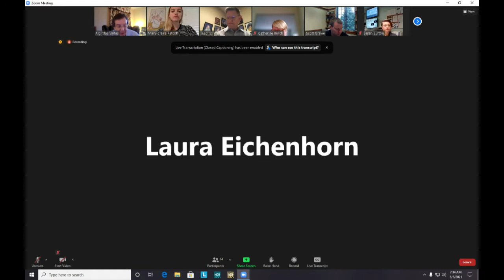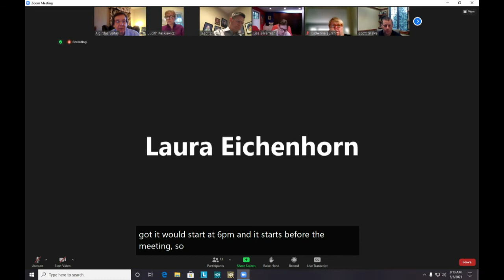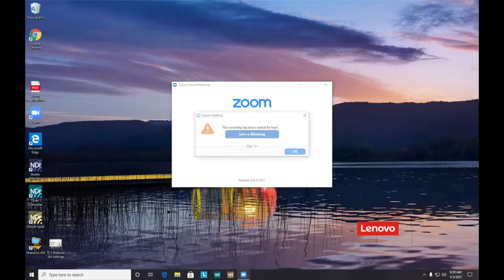05.05.2021 Advisory Parking Committee